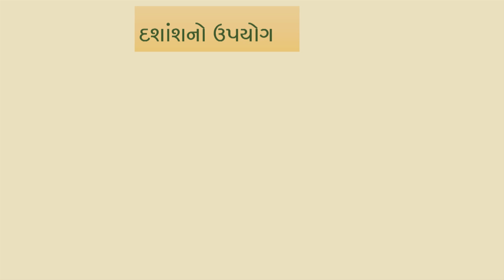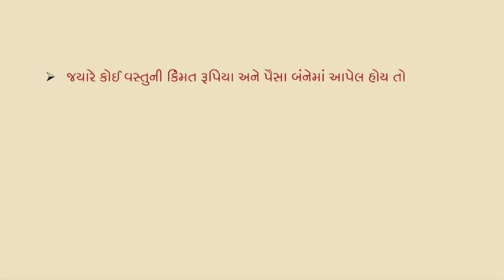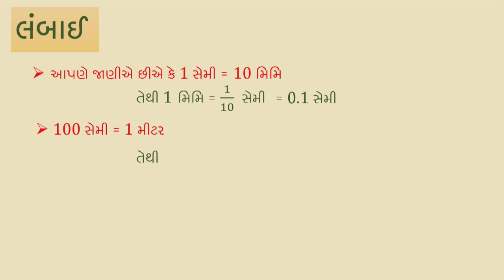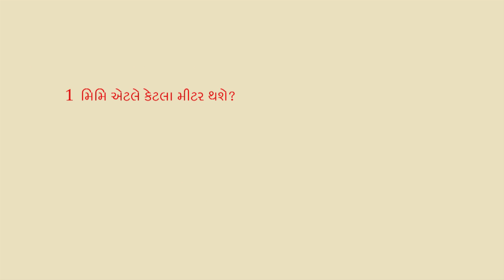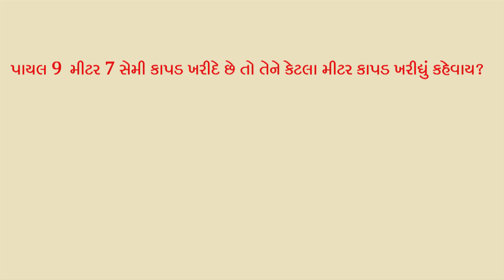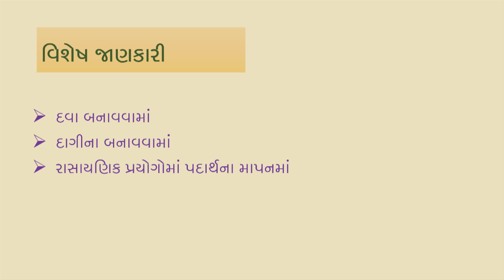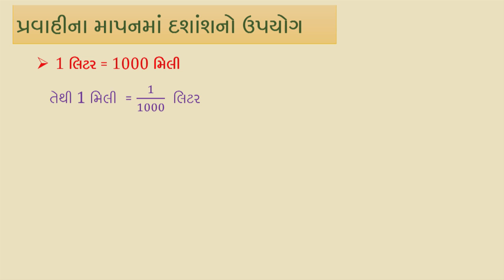Std 6 maths "ગણિત" chapter - 8 "દશાંશ સંખ્યાઓ" (Part 2) Dashansh Sankhyao gujarati ganit